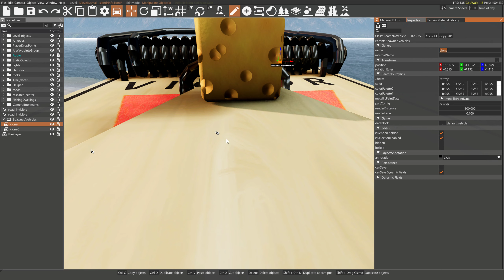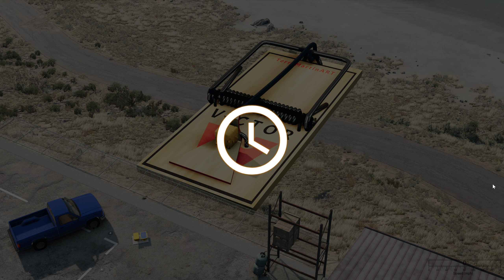Rat Trap - 2023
-Zip to Mod folder

**Video not edited.